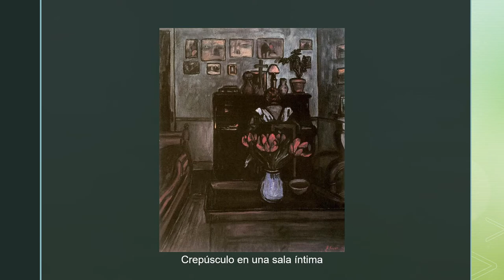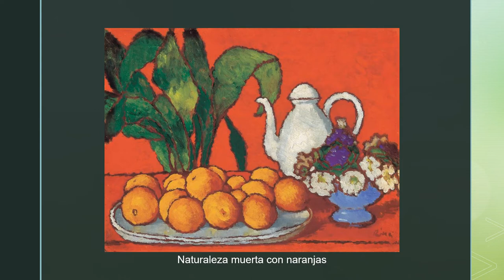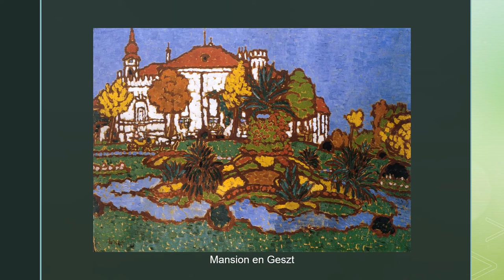József Rippl-Rónai (1861 - 1927). Modernismo. Posimpresionismo.